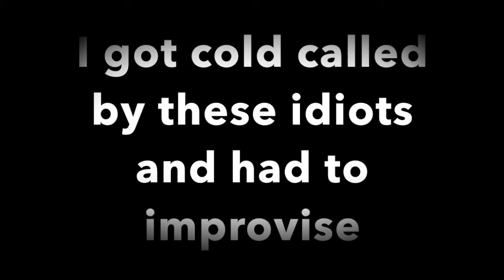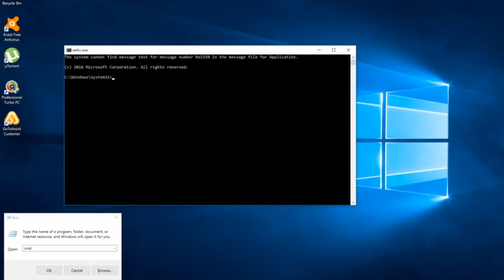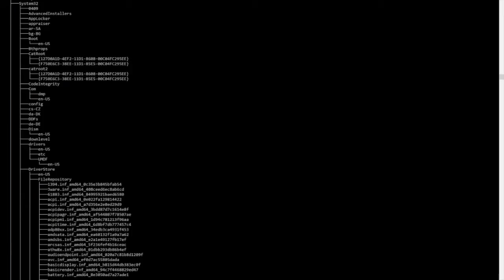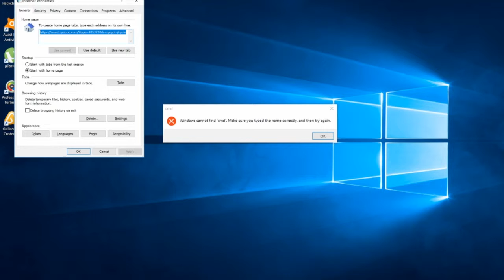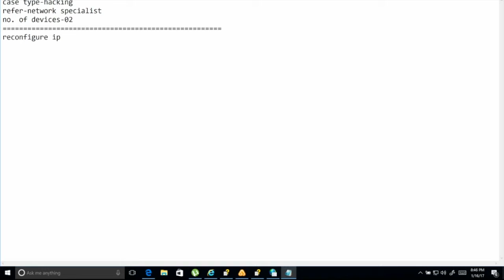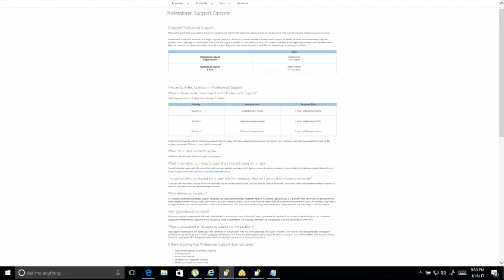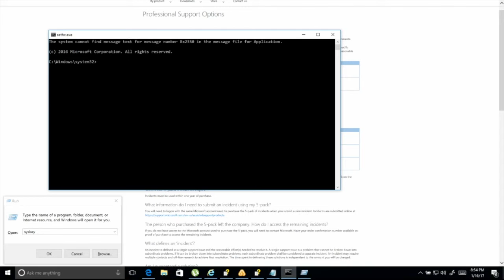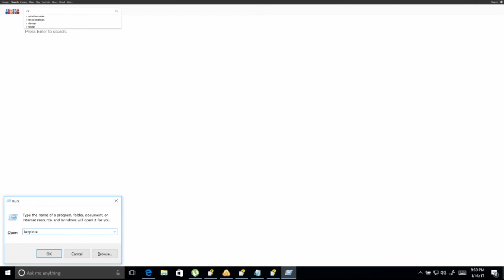Something new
Hey.
The Jackhammers have been off because of the holidays.
Have no fear we will be back. To hold you over check wja122 just ruining this scammers day. He claims to be with Microsoft buy the sites he brings me to are bogus.